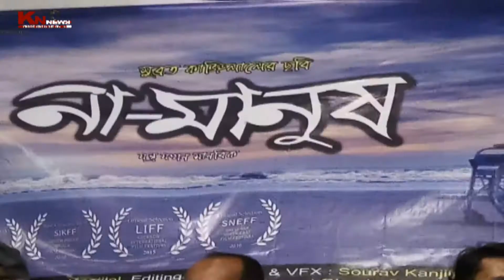NA MANUS POSTER N TAILER LAUNCHED AT PRESS CLUB.KNNEWS 28.02.18